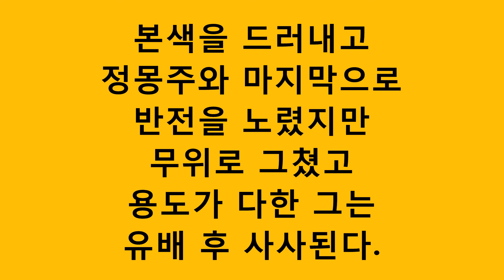고려 멸망 3년전 (마지막 '세계 기독 남성' 시대) : 공양왕 즉위 (전광훈, 한기총 회장직 사퇴)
오늘날 현대에 반복되고 있는 고려사로서, 현재 일어나고 있는 한국교회사 톺아보기.